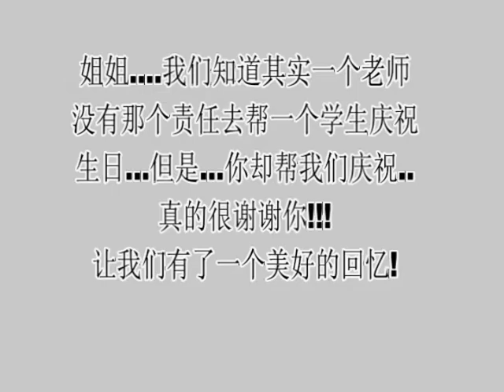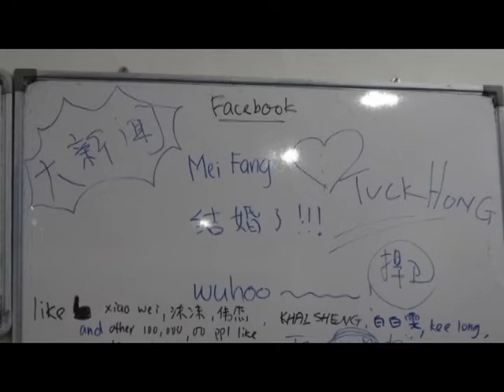Mei Fang Wedding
Sorry for the late upload ! thx to Zhuo Xue Tuition , Yong An , Xiao Wei , Yin Ling , Kai Wen , and Others Zhuo Xue Student